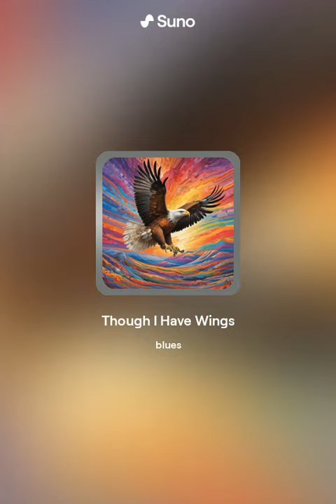Though I Have Wings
though I can fly,
higher than a sparrow,
almost out of sight.
Yet with an invisible string,
to the ground I am tied—
soaring like an eagle,
Nothing but a Kite.